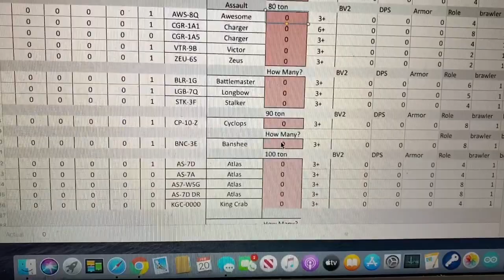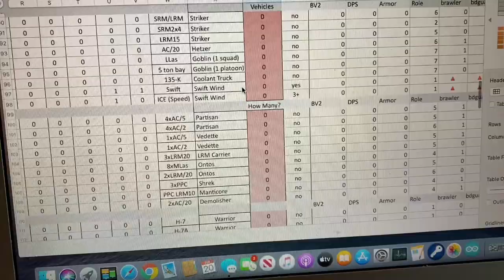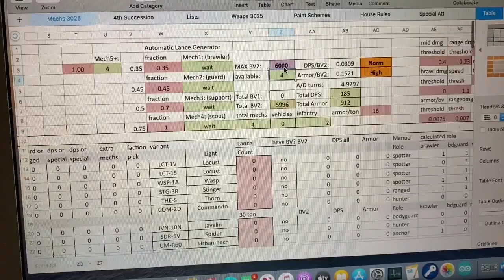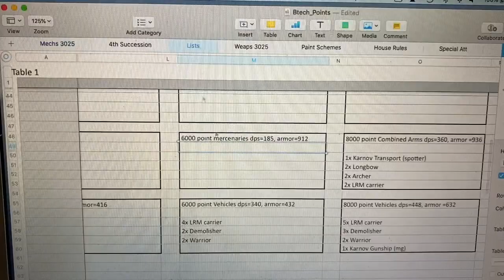Secrets of Tabletop Battletech advanced theory The Battle Module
Design effective tabletop armies using an idea called Battle Modules